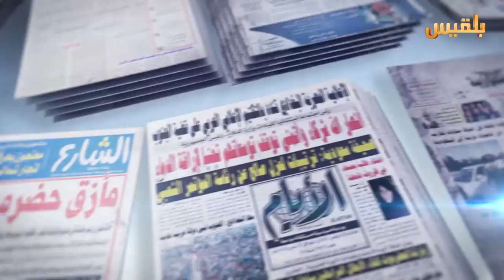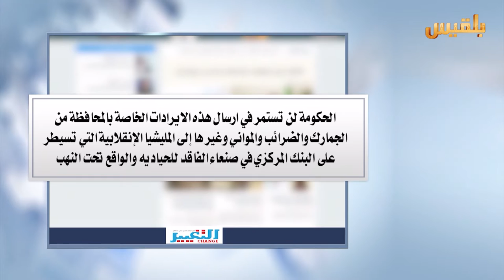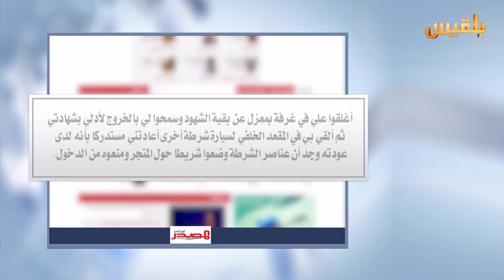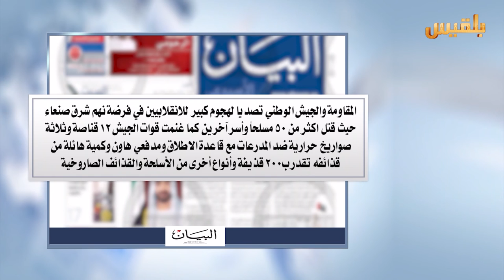كشك الصحافة | 16 - 7 - 2016 | تقديم : نضال الشبان